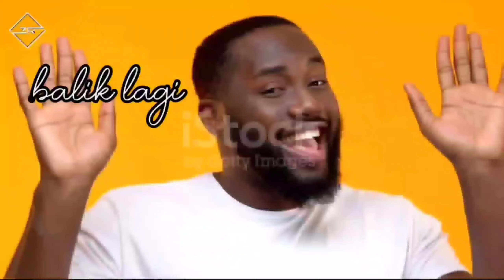Cicipi dulu sebelum menikah ! Ini pernikahan yang aneh di dunia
Hallo parazoner, kali ini kita mau bahas cicipi dulu sebelum menikah, pernian paling aneh di dunia,penasaran gak tuh, Simak videonya sampai habis ya